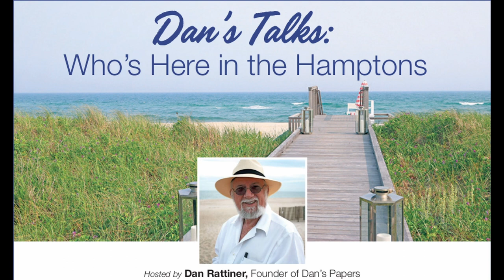Dan's Talks to Nina Rayburn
Dan's Talks to Nina Rayburn Dec, Executive Director of Bridgehampton Museum.